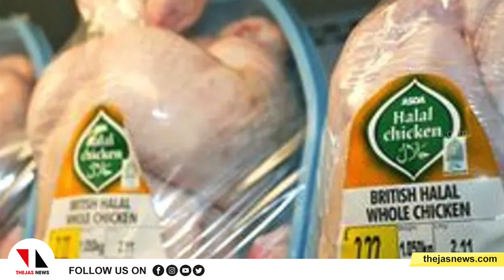ഹലാൽ മാംസം നിരോധിക്കണമെന്ന് ഹിന്ദുത്വർ |THEJAS NEWS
കർണാടകയിൽ ഹലാൽ മാംസം നിരോധിക്കണമെന്നാവശ്യപ്പെട്ട് ഹിന്ദുത്വസംഘടനകൾ രംഗത്ത്.